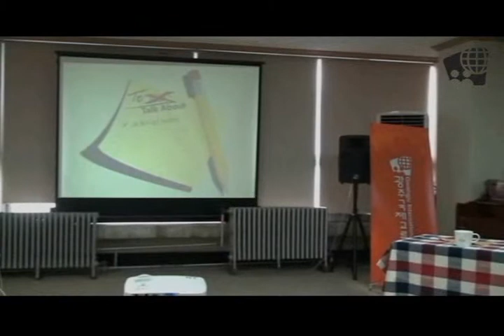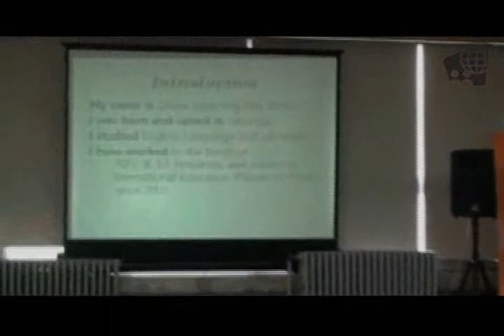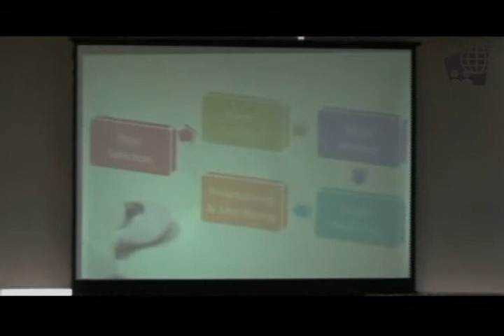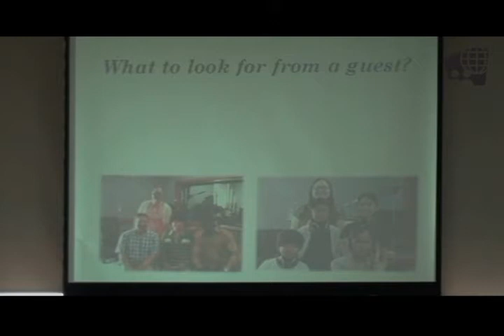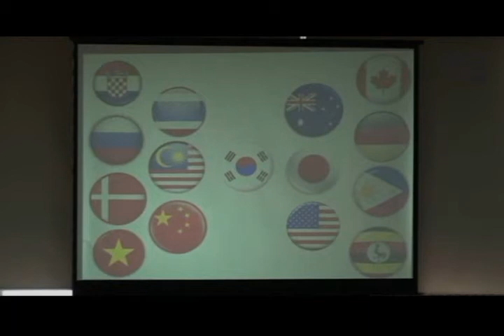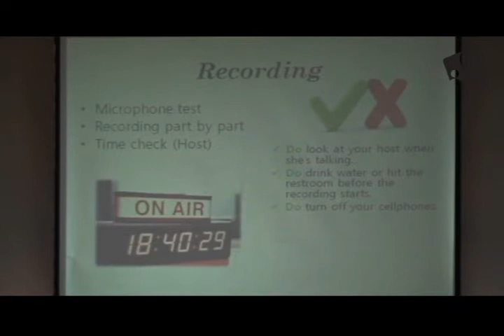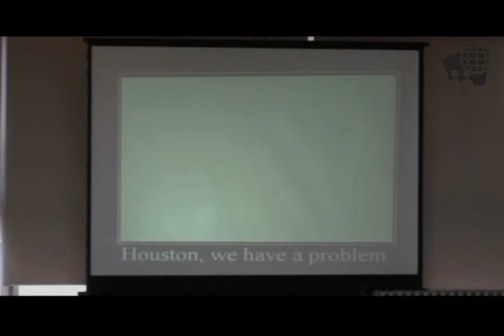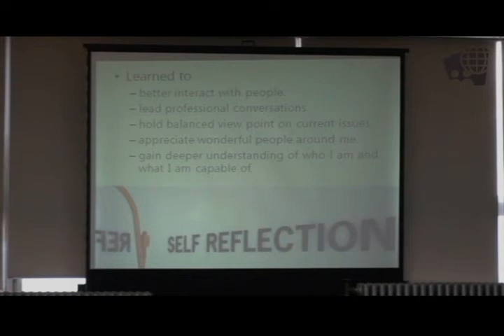[GIC Talk] 2013.3.2 "Becoming the Hostess with the Mostess" by Diane Syejeong Kim Brenner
Topic: Becoming the Hostess with the Mostess
Speaker: Diane Syejeong Kim Brenner

Topic: This talk will give you an idea of what it is like to be working as a writer and a host for a local radio station based on the speaker's experiences over the course of one year. The following processes of making the radio show will be covered in detail: Preparation (how topics are selected), casting (who are suitable guests to be invited), script writing (what kind of sub-topics should be considered), recording (where does the recording take place), and monitoring (why it is necessary to monitor the show). Broadcasting faux pas and interesting anecdotes about mishaps while hosting the show will also be shared with the audience.

개요: 연사는 지난 1년간 광주시민으로서의 경험과 인맥을 살려 다양한 시사주제를 지역사회와 연관 지어 라디오를 진행해왔다. 이번 강좌에서는 주제선정부터 이야기손님 섭외, 대본 작성과 녹음, 모니터링 등 전반적인 라디오 프로그램의 제작과정을 소개할 것이다. 또한 프로그램을 꾸려가면서 일어난 재미있는 실수담과 일화를 청중들과 공유하는 유쾌한 시간이 될 것이다.